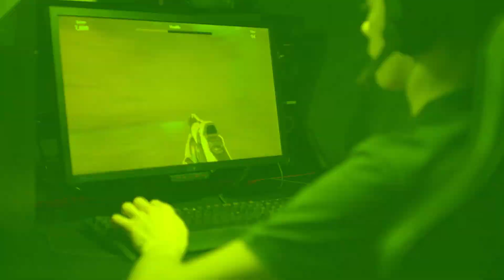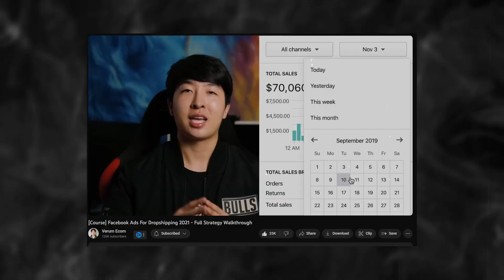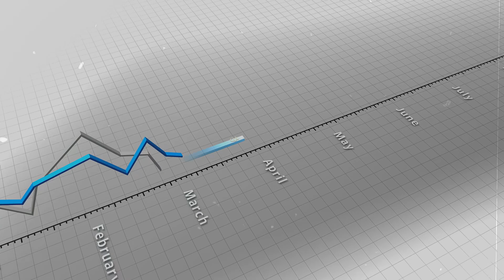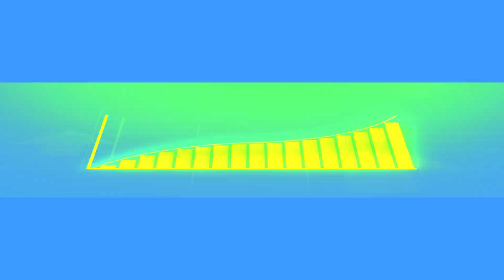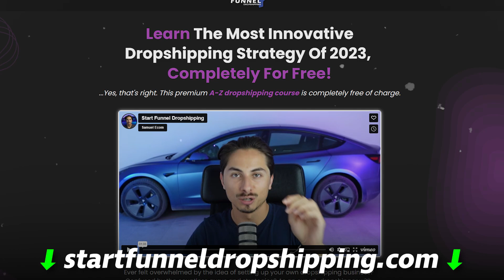How Fortnite Made Me A Dropshipping Millionaire